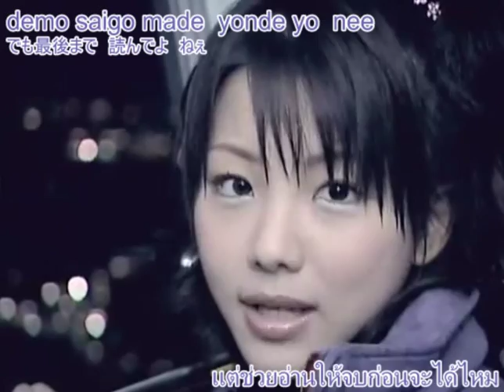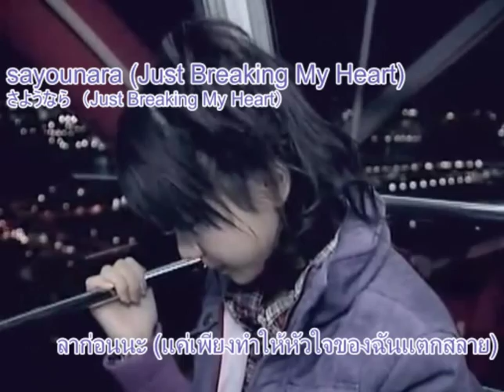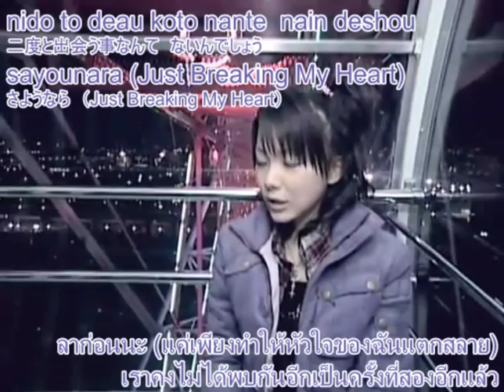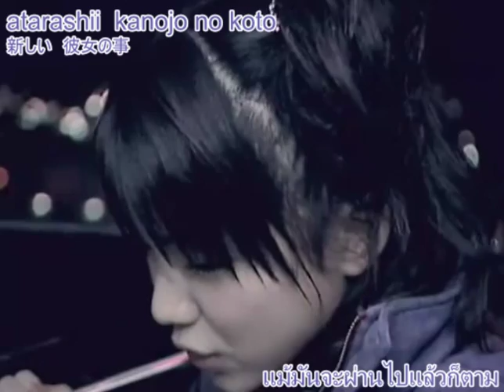Tanaka Reina - Memory Seishun no Hikari「Memory 青春の光」(Close ver.) (Thai sub)